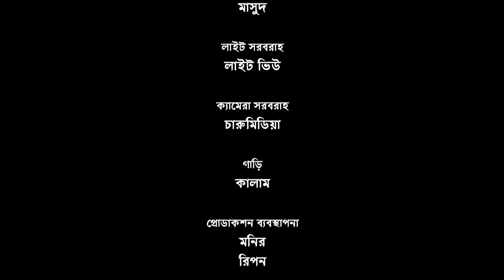Dhora Khaice mainka || ধরা খাইছে মানিক্যা || Salim Reza || Neelima nupur || Prohor || Keya Mony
পরিচালনাঃ সেলিম রেজা
রচনাঃ জাহিদ বাবুল

অভিনয়ঃ সেলিম রেজা, কেয়া মনি, প্রহর সরকার ও নীলিমা নুপূর ।

*** ANTI-PIRACY WARNING ***
This content is Copyright to "Dove BD". Legal action will be taken against those who violate the copyright of the following material presented!

Please avoid other methods of copying or duplicating the video, and help us support anti-piracy measures in any way you can. Thank you - Team "Dove BD"